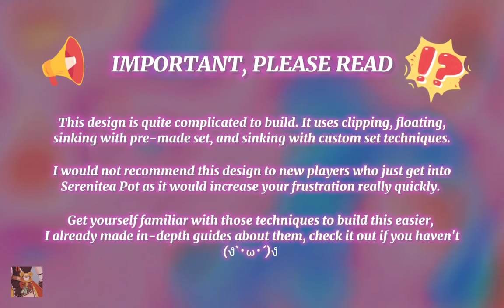River Town 🏞 || Genshin Serenitea Pot Design (Silken Courtyard)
The new sinking technique allows us to sink deep into the ground to reach water level, which means we finally have water feature in Serenitea Pot yayyy o(≧▽≦)o Using all the techniques I’ve known so far, I build the ultimate River Town (ﾉ◕ヮ◕)ﾉ*:･ﾟ✧ This build feels like it took away 10 years of my life so those who want to follow my footsteps, you have been warned (╥﹏╥)

Timestamp:
01:15 | Important, please read
01:40 | 1. The bridge
05:16 | 2. The boat
11:39 | 3. Dock and rooftop
18:21 | 4. Finish layout
24:42 | Showcase

You can join The Gacha Hub's discord server to chat with other gacha gamers

Music used in this video:
1. Xenoblade Chronicles OST - Memories
2. Nier Automata OST - Treasured Times
3. Xenosaga Ep.III OST - Hepatica#3 ~ I Believe in You
4. Celeste OST - Resurrections
5. Nier Automata OST - Vague Hope (Spring Rain)
6. Nier Automata OST - Blissful Death
7. Devotion ED - Lady of the Pier《码头姑娘》